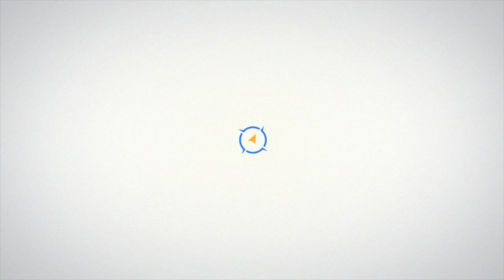The reality of entry level cybersecurity jobs (Clip From Episode 59 of Your Cyber Path)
In this episode we discuss what the reality is in terms of entry-level cybersecurity jobs.

for great podcast episodes!